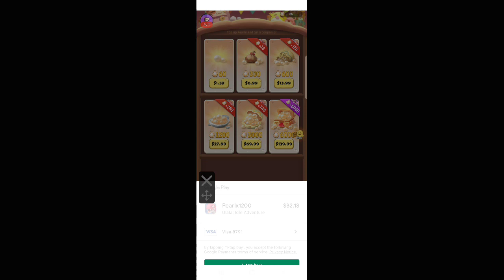June 7, 2023